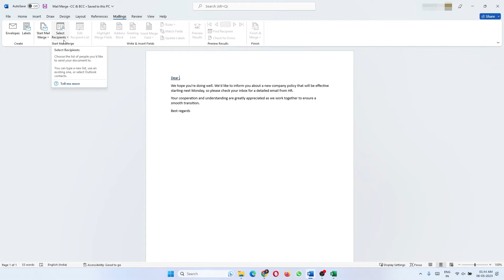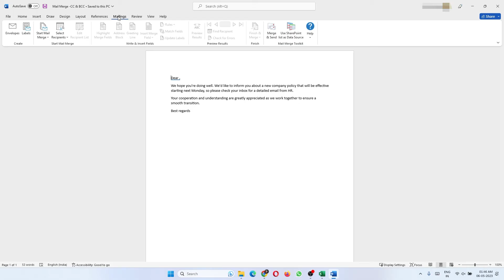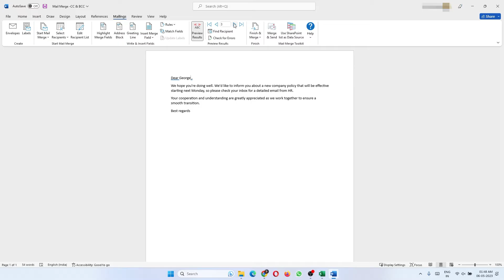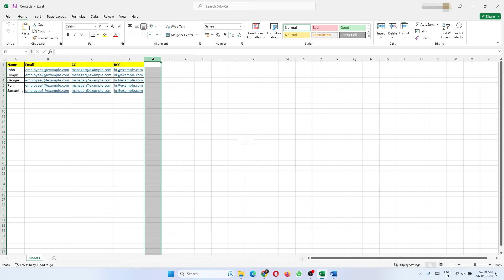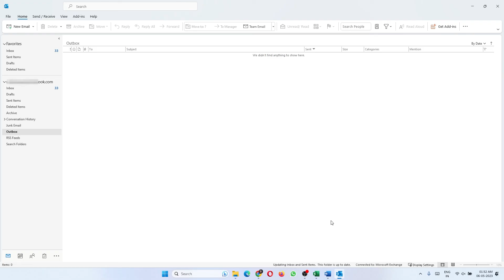Mail Merge with CC, BCC & Attachments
In the following tutorial, you will learn how to send a mail merge with CC, BCC, and Attachments. The standard mail merge function lacks the capability to include CC or BCC, but I have found an add-on for Microsoft Word that enables these features along with the option to add attachments.

To access the add-on, you can download it from this